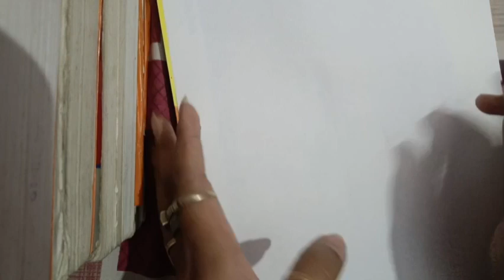How to draw Shinchan step by step || Color drawing Shin -chan Nohara yo yo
Hi,
ArtsbyDS07

About this video :- Aaj k video me mai bana Rahi hu humara pyaar shinchan jo ki bahut easy h or Minto me bane wali hai .
So video ko complete dekhiyega aapko bahut achha lagega,

Share 📞📱 this beautiful painting with friends and family on-WhatsApp,

☺️Press Bell 🔔

Your suggestions :-